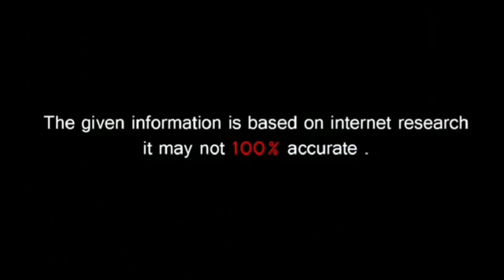Punjab Police Constable Bharti 2021 | Punjab Police Recruitment | Punjab Police Sub Inspector Exam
Punjab Police Constable Bharti 2021 | Punjab Police Recruitment | Punjab Police Bharti